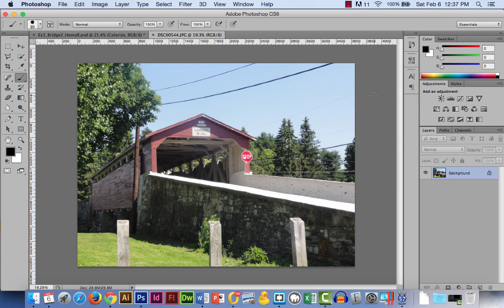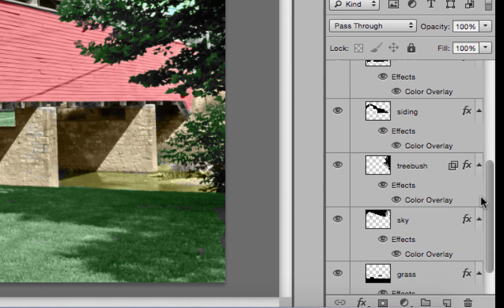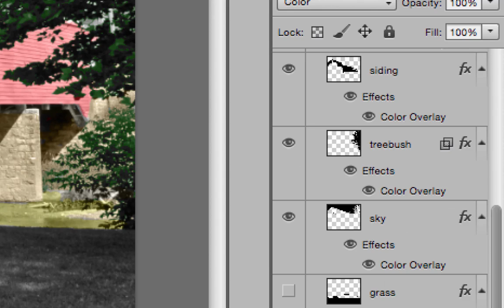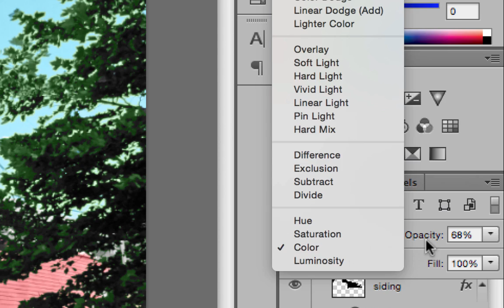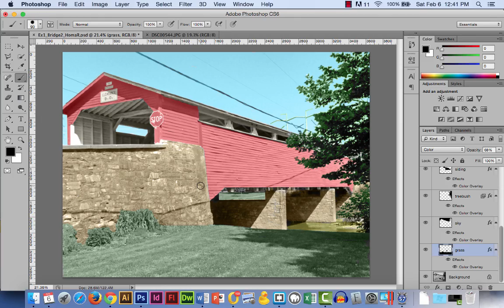Ex1_Colorize_pt1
Overview of exercise for colorizing a black & white image (that was originally in color).